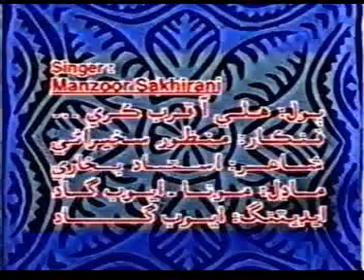Hale Aa Peer Bhare Hale Aa Manzoor Sakhirani Lyrics Ustad Bukhari Album Mix Piyar Ja Geat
top 10 sad songs hindi
Indian sad song lyrics
Indian sad song download
Indian sad song 2020
sad love songs hindi
hindi sad song mp3

manzoor sakhirani mp3 songs download
manzoor sakhirani best song
manzoor sakhirani whatsapp group
manzoor sakhirani new album

shaman ali mirali old song mp3
shaman ali mirali 2023
shaman ali mirali old songs list

All sindhi singer name
All sindhi singer mp3 download
famous sindhi singer
sindhi singers 2022
sindhi singer 2023

all sindhi song mp3 download
All sindhi song download
sindhi song audio
sindhi song mumtaz molai

All sindhi song madiling mp3 download
All sindhi song madiling download
sindhi songs download mp3 audio

All sindhi video mp3 download
All sindhi video download
sindhi old songs list
sindhi songs list

All sindhi new song
all sindhi songs mp3 download

mukhtiar sheedi song mp3 download
mukhtiar sheedi sad song
mukhtiar sheedi nohay 2004
mukhtiar sheedi nohay mp3 download

noha mp3
noha meaning in urdu
noha nadeem sarwar
noha lyrics
noha 2023
noha name
noha muharram
noha karbala

nohay 2023 mp3 download
all nohay
nohay nadeem sarwar
nohay 2023 nadeem sarwar
nohay mp3 download
mir hasan mir nohay 2023
mir hasan mir nohay 2023 mp3 download
pakistani nohay

naats mp3 download
naat sharif
top 10 naats list
best naat
naats download
naat mp3
new naat
naat urdu

naat urdu
naat mp3
naat sharif
new naat
best naat
islamic naat
naat 2023

islamic taqreer
jazbati taqreer in urdu
best taqreer in urdu
urdu taqreer pdf

islamic taqreer in urdu mp3 download
islamic taqreer in urdu pdf
taqreer mp3 download
best islamic speech in urdu
islamic hindi bayan mp3 download

Whatsapp status sad girl
Whatsapp status sad download
Whatsapp status sad boy

Whatsapp status sad sindhi video download
Whatsapp status sad sindhi love
Whatsapp status sad sindhi hindi
Whatsapp status sad sindhi download
sindhi status whatsapp group
best sindhi status
sindhi video download